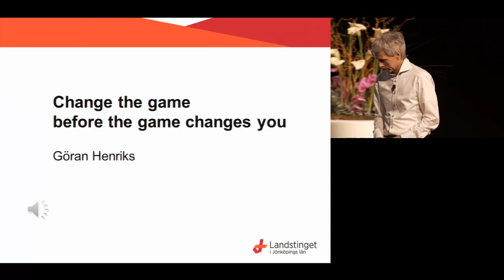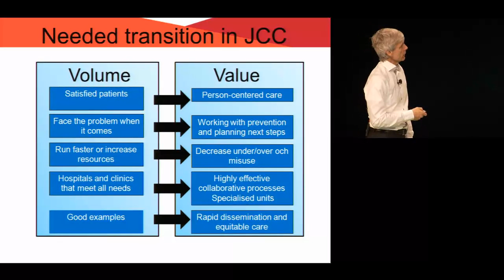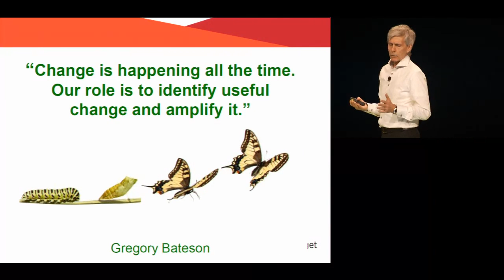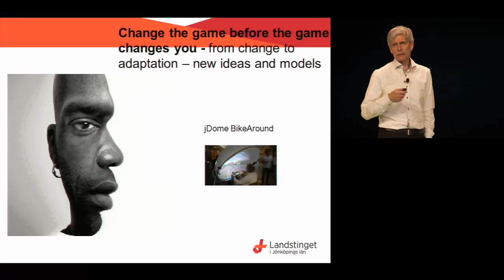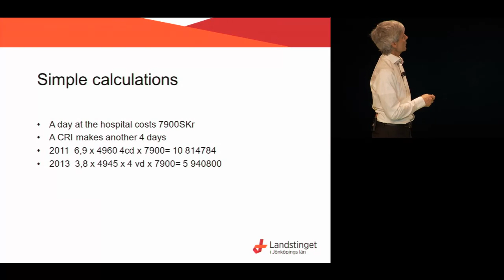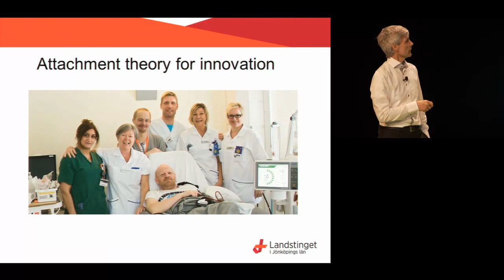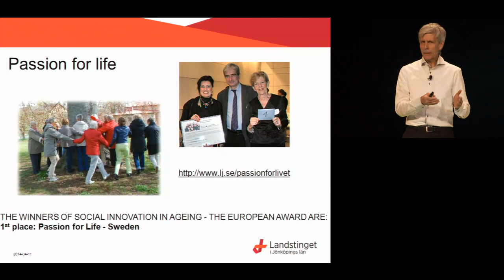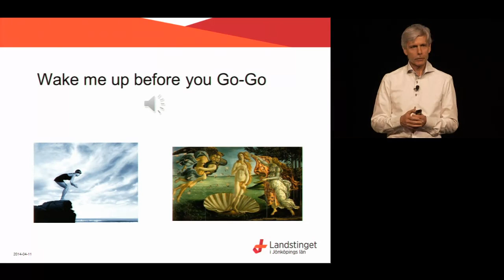2014 Paris presentation - Change the game, don't let the game change you! - Göran Henriks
Change the game - don't let the game change you!

Speaker:
Göran Henriks, Chairman of the Forum's Strategic Advisory Board & Chief Executive of Learning & Innovation, Jönköping County Council, Sweden

Explore how innovation and dynamic learning are the key drivers of change in healthcare today. Göran will present a number of innovative initiatives that have been shown to change healthcare for the better and how such processes should be an integral part of healthcare design. Göran will also inspire us how to take the energy and learning from this International Forum and to practically integrate it into your workplace.